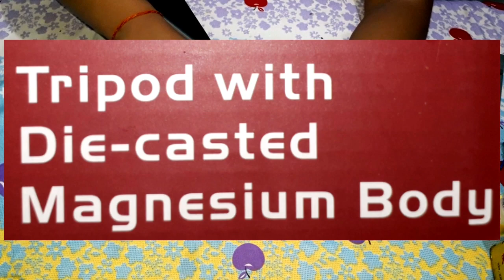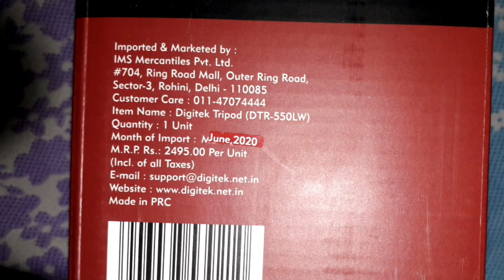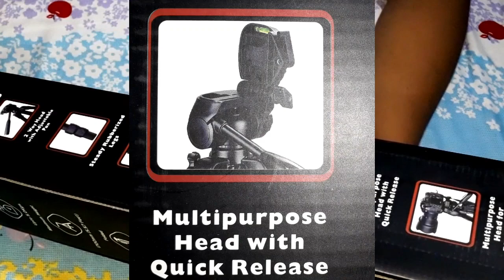🔥Best Budget Tripod For YouTube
Hello guys in this video I have talked about Digitek 550lw tripod. I have explained its every features and I have also shown it's full height.

1) tech
2) unboxing
3) best budget tripod
4) best tripod
5) tripod
6) best cheap tripod
7) cheap tripod
8) budget tripod
9) tripod review
10) best tripod for youtube
11) best
12) best tripod for dslr video
13) best tripod for dslr
14) camera tripod
15) budget
16) cheap
17) tripods
18) best budget tripod review
19) best budget video tripod
20) best budget tripod for video
21) best travel tripod
22) best affordable tripod
23) best phone tripod
24) best budget
25) best tripod for video
26) video tripod
27) smartphone tripod
28) Tripod
29) tripod kaise banaye
30) tripod for phone